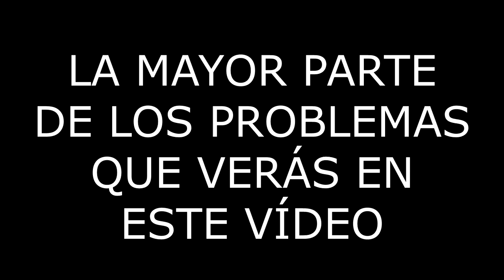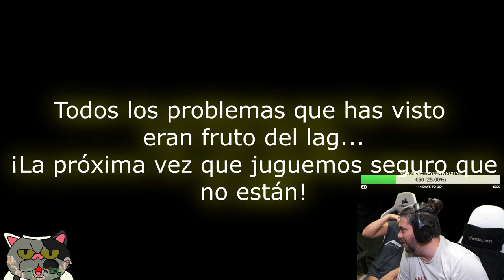¡LA PINGSADILLA! ARK Switch - La Isla GAMEPLAY #31. Sobreviviendo al LAG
Y eso que íbamos a jugar una horita, o así. Iba a ser rápido. Pero este gameplay de casi horas, recortado a unos 30 minutos, demuestra que cuando ARK Nintendo Switch no funciona bien, lo mejor es no jugar. Tuvimos desesperantes problemas a causa del lag, y situaciones totalmente inesperadas... que poco a poco se fueron resolviendo. La finalidad era reclutar a Nanao en la tribu NextN. ¡Al menos eso salió bien!

Toca decir que el equipo de Grove Street Games está resolviendo los problemas que van surgiendo, poco a poco. El juego acaba de salir... hay que tener paciencia, pues no está terminado. Esa es la realidad... ¡pero va tomando forma!